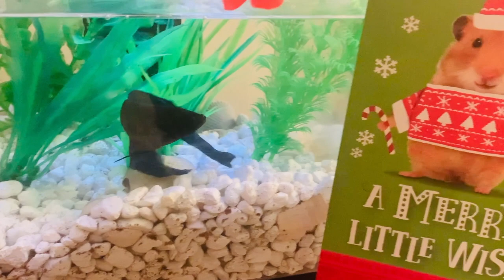Merry Christmas From Susans Fur N Fin Babies and AI Art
Merry Christmas And Happy Holidays Santa HoHoHo W/ Susans Fur N Fin Babies
(Mr. Ginger - baby bunny and therapeutic emotional support animal, Mr. Tom Tom - elderly hamster and drummer with .05A toothpicks, and Mr. Sapphire/Blueberry - blue betta and forever fin friend) and Custom Festive AI Art.